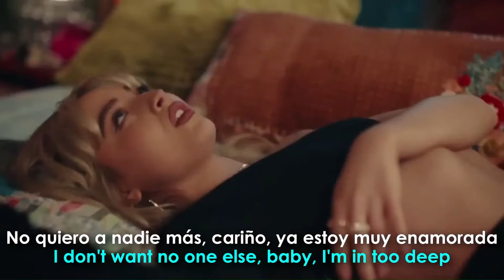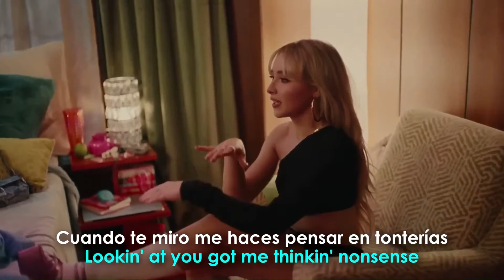Sabrina Carpenter - Nonsense (Lyrics/Letra)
Sabrina Carpenter - Nonsense

Music Trending